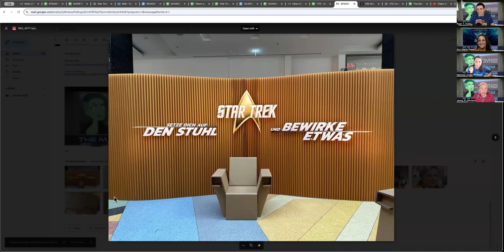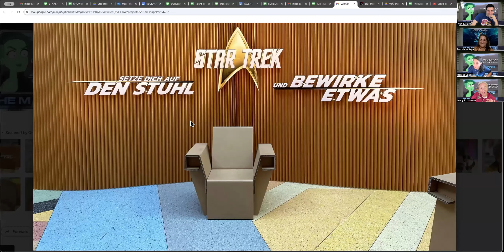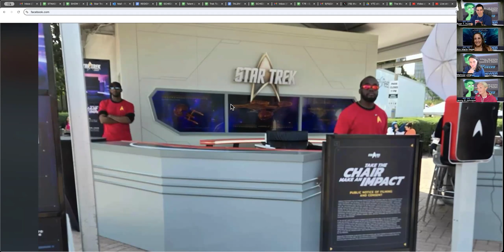Why You're Probably Celebrating Star Trek Day WRONG This Year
The VTC Crew take a look at the 2024 Star Trek Day Celebration and events.